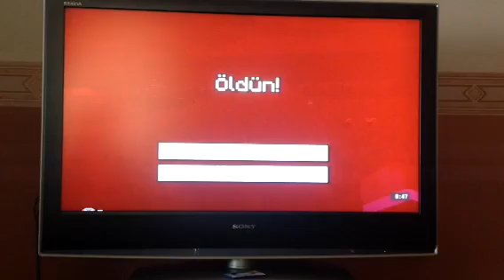Minecraft bölüm 2